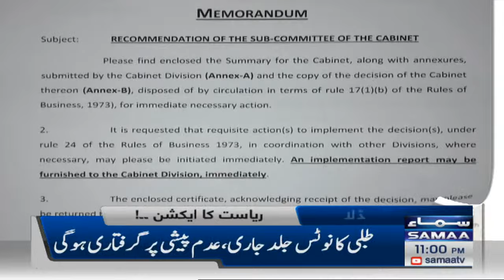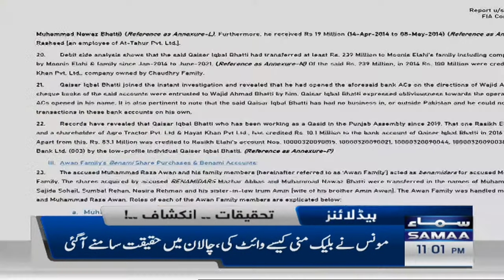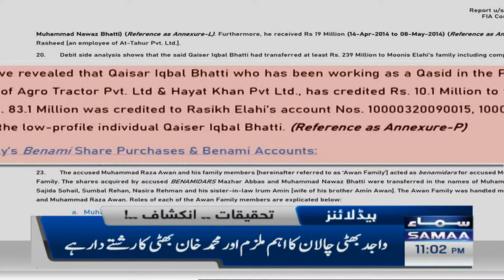Samaa News Headlines | 11pm | 2nd October 2022